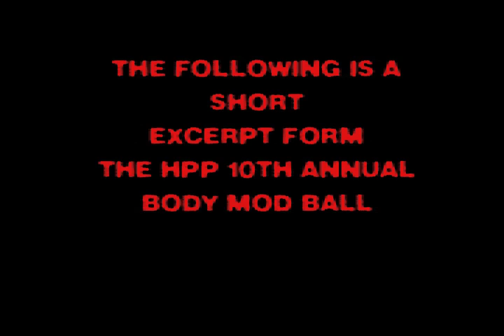SneakPeak from The High Priestess 10th Annual Body Mod Ball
A sneak peak from The High Priestess 10th Annual Body Mod Ball on 3-10-12